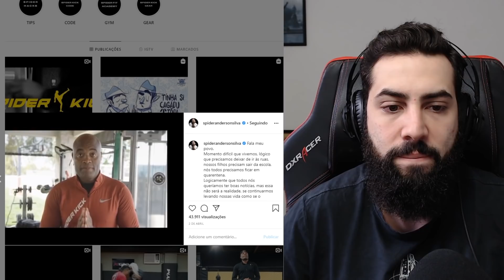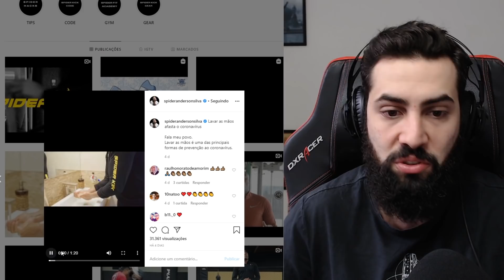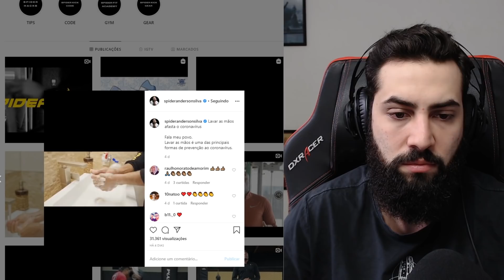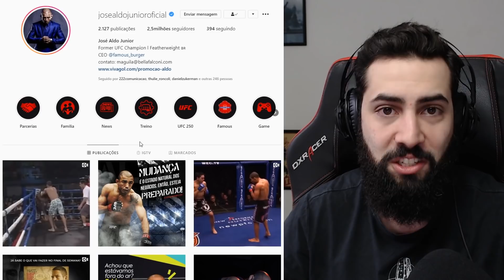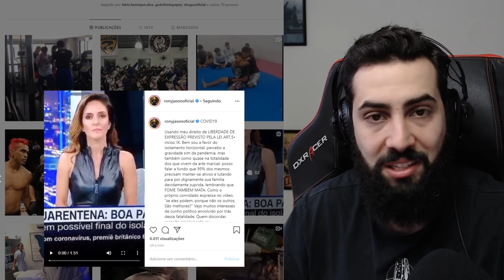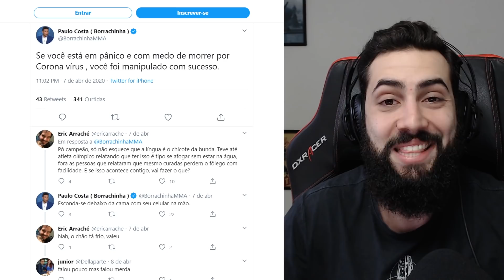LUTADORES POSTAM SOBRE A PANDEMIA!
Anderson Silva, José Aldo, Paulo Borrachinha e Rony Jason falaram sobre a pandemia atual!